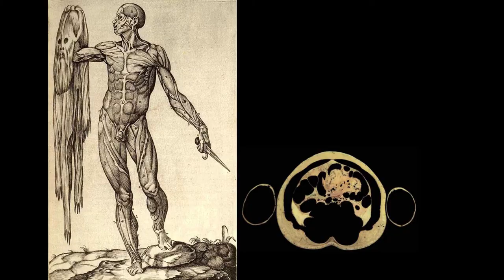Alternative Anatomies - with Stelarc and Nina Sellars | Virtual Futures Salon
Virtual Futures presents Stelarc and Nina Sellars for a discussion on collaboration in artistic practice and the influence of anatomy on our understanding of body, identity and subjectivity.

Stelarc explores alternate anatomical architectures, interrogating issues of agency, identity and the posthuman. He has performed with a Third Hand, a Stomach Sculpture and Exoskeleton, a 6-legged walking robot. Fractal Flesh, Ping Body and Parasite are internet performances that explore remote and involuntary choreography. He is surgically constructing and stem-cell growing an ear on his arm that will be internet enabled. In 1996 he was made an Honorary Professor of Art and Robotics at Carnegie Mellon University, Pittsburgh and in 2002 was awarded an Honorary Doctorate of Laws by Monash University, Melbourne. In 2010 was awarded the Ars Electronica Hybrid Arts Prize. In 2015 he received the Australia Council’s Emerging and Experimental Arts Award. In 2016 he was awarded an Honorary Doctorate from the Ionian University, Corfu. Stelarc is currently a Distinguished Research Fellow, School of Design and Art, Curtin University. His artwork is represented by Scott Livesey Galleries, Melbourne.

Nina Sellars is an artist whose practice works across the disciplines of art, science and humanities, and focuses on the way anatomy has shaped our understanding of the body, identity and subjectivity over the centuries. Her interest in anatomy has taken her from working in art studios and wet anatomy labs to working in physics labs and medical imaging facilities – here she critically engages with the cultural implications of anatomy. Essentially, Sellars questions how concepts of anatomy appear meaningful to us in the 21st century. Currently, Sellars is artist in residence at SymbioticA, biological arts laboratory, University of Western Australia, where she is undertaking research in tissue culture techniques in development of her arts project – Fat Culture. Fat Culture incorporates human fat grown in vitro (aka adipose tissue culture) and is funded by the Australia Council.

Follow the conversation on Twitter using

Credits

Camera by Sam Hopes
Sound by Kevin Thompson
Edited by Luke Robert Mason
Thanks to Jacqueline Hammond & Irini Papadimitriou